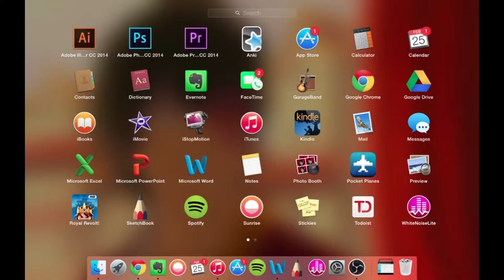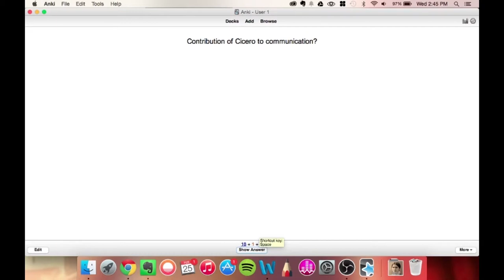How to Import Cards from StudyBlue into Anki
This video was created for an in-class presentation on practical uses for space-based repetition. It currently does not have sound because of this. I'll be recording it eventually- please be patient!